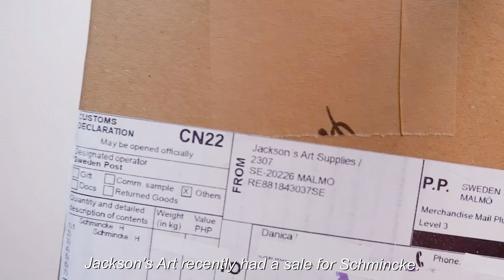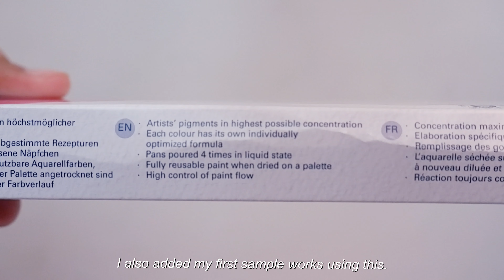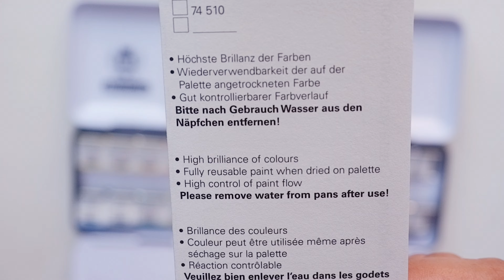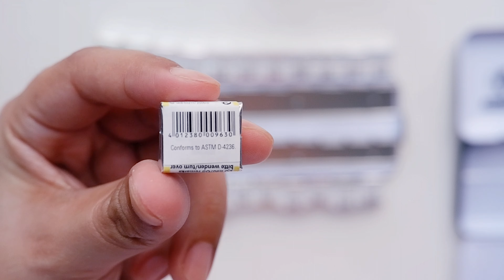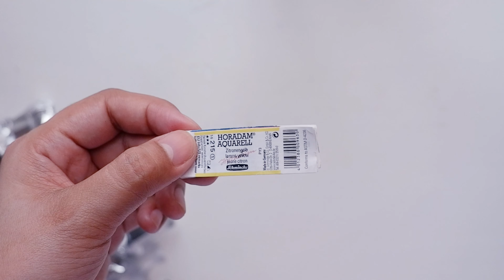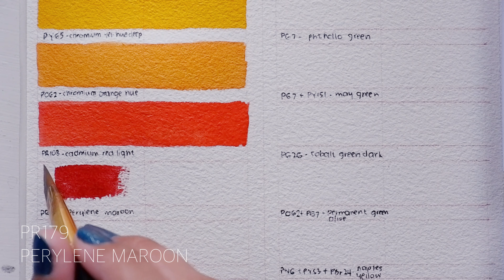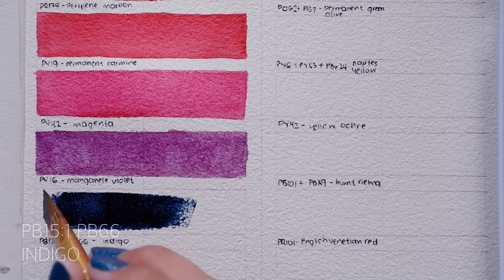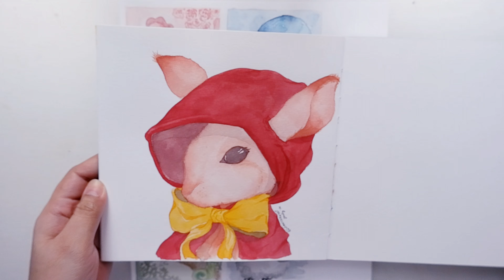Unboxing + Swatch with Me | Schmincke Horadam Watercolor 24 Half Pans from Jackson’s Art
Hello 🌱

It’s my first time purchasing from Jackson’s Art — a Europe based art supplies store. They have a wide range of art materials and mostly artist grade ones. They hold sales once in a while that’s why I was able to afford this set finally yay! Shipping to PH is sooooo affordable (even cheaper than Shopee lol) but one must be patient in waiting for your parcel and dealing with the post office due to the pandemic.

I plan to fill my SMLTArt Stonebook with fantasy drawings and I was also ~somehow~ proud of my bunny painting. I love the reds and yellows from the palette so much. What was your favorite color from the swatching?

Hope you enjoyed this video! Keep safe 🤍

xo,
Dani ☾

0:00 Unboxing
5:49 Swatch with me
12:46 Paint with me

🥕 Canson Sketchbook 200gsm
🥕 Baohong Artists’ Watercolor Pad/Block 300gsm 100% cotton
🥕 Silver Black Velvet, Zhu Ting, Generic angled brush from Deovir

☁️ BG Music from VLLO

L E T’ S  B E  M U T U A L S